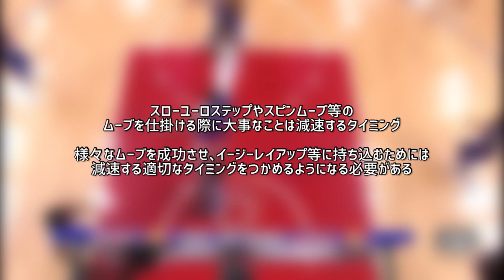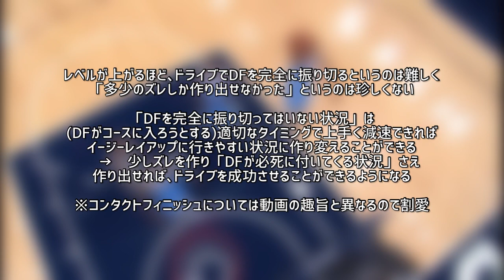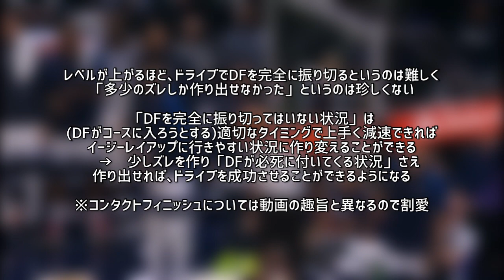DFを抜ききらずに簡単なレイアップまで行く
NBAトレーナー、ポール・ファブリッツ※による「This Move Will Get You BUCKETS🤯」の動画を紹介、解説したものです。

※ジェームズ・ハーデンのパーソナルトレーナーとして知られ、特にジャンプ力アップトレーニングが有名。ジャンプ力に限らず、科学的根拠に基づいたフィジカル全体のトレーニング方法やデータは信頼性が高く、他のスキルトレーナーのクライアントのフィジカル強化を担当することも多い

▼ポール・ファブリッツ

▼ポール・ファブリッツのトレーニングプログラム
Speed Code

▼ポール・ファブリッツのポッドキャスト
Apple Podcast